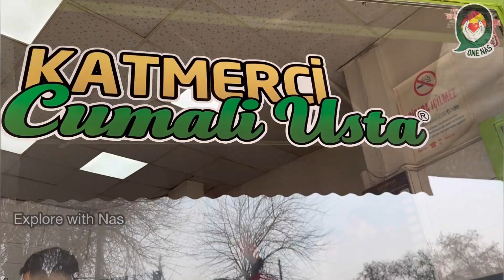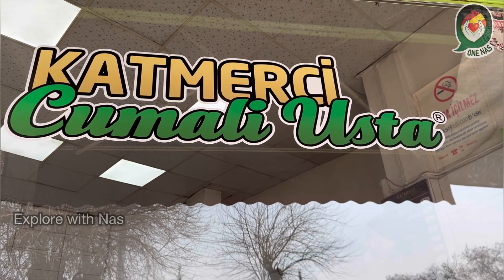A journey to meet the victims of Kharamanmaras Earthquake 7.8 | Explore with Nas | Part 2 Pazarcik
A journey to meet the victims of Kharamanmaras Earthquake 7.8
Part2| Gazientep , Pazarcik
கொடூர 7.8 பூகம்பத்தால் பாதிக்கப்பட்ட துருக்கிய கரமன்மராஸ் மக்களை நோக்கிய பயணம்!

பாகம் 2

Alhamdulillah 💙🤲🏼🇹🇷